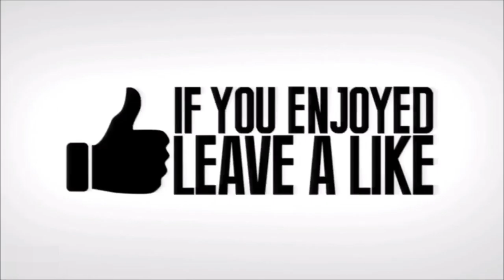New Hoverboard is Insane - *New* Hoverboard is Insane! * Gamers Freak Out*# Hoverboard Fortnite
New hoverboard is insane - Streamers React To NEW HOVERBOARD Vehicle. Awesome Hoverboard Tricks For Every Rider. Fortnite Battle Royale is the FREE 100-player PvP mode. gamers are insane 2017 best hoverboard fails compilation is on it's way. [ new ].hoverboard insane tricks & fails! Insane hoverboard stunts 2015 4k.Hoverboards are all the rage at the moment, and there are a lot of people interested in how to do easy hoverboard tricks. Awesome Hoverboard Tricks For Every Rider. Fortnite Battle Royale is the FREE 100-player PvP mode in Fortnite.

# Hoverboard in Fortnite Battle Royale!

Special thanks this episode to 'LaffenGas' (Default revive clip) More from him below.

GingerDelux
CamoKilla223